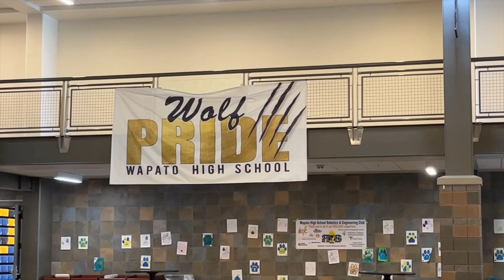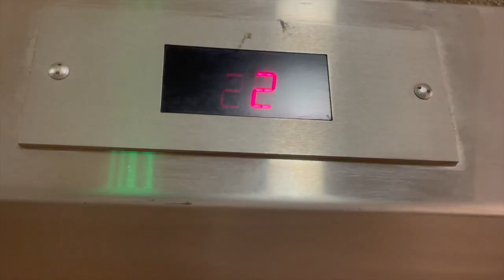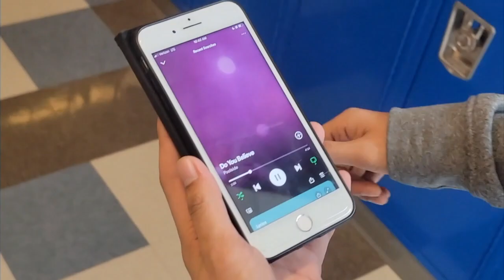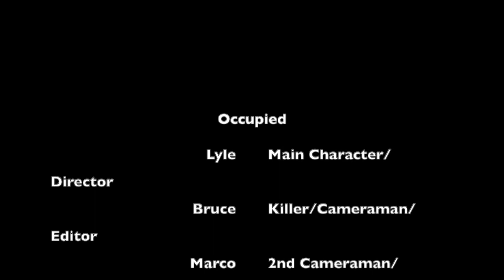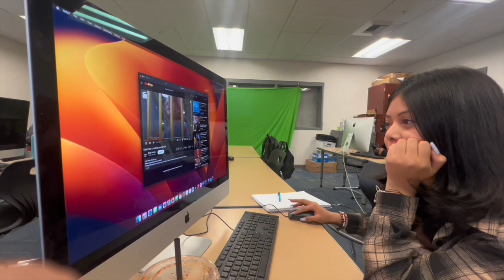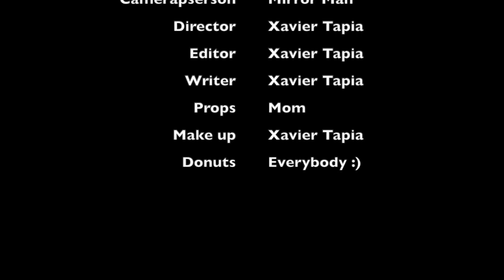Wapato High School Video Class 2023-24 Horror Videos for lunch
Mr H Garza's 3rd and 4th period Videos Production Classes studied and made some Horror Videos. The top 6 videos were voted by the teachers and students.
Please note that these videos are done as a learning opportunity to incorporate audio and video skills. By no means does the Wapato High School or the Video classes support violence of any kind. Thank You
Wapato High School Administrators